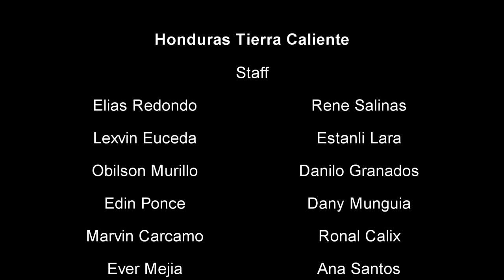Honduras Tierra Caliente - Águilas del Norte (Vídeo Oficial)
Águilas del Norte una agrupación musical Hondureña Originarios de Sico, Colòn. Realizan lanzamiento de su Nuevo Album (Creo en Ti)